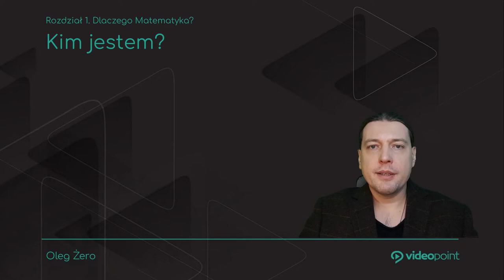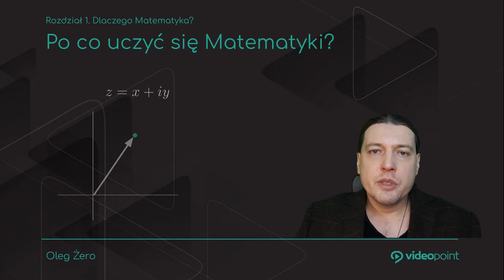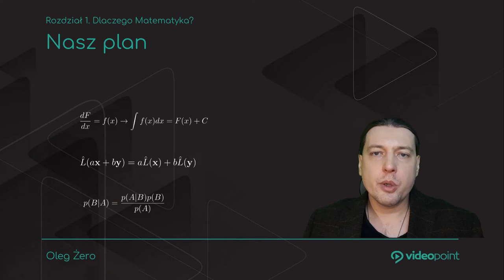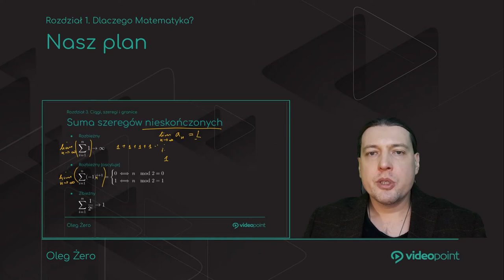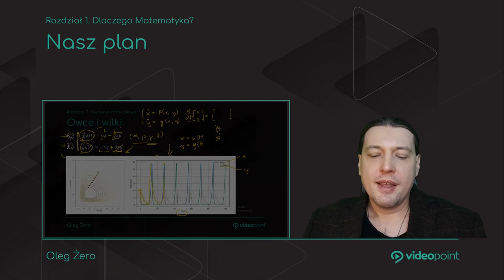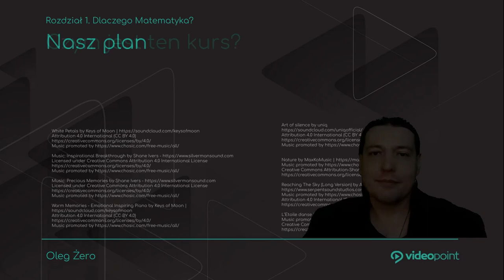Naucz się intuicyjnego myślenia na sposób matematyczny!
Naucz się intuicyjnego myślenia na sposób matematyczny, co pozwoli Ci w przyszłości sięgać do niej zawsze, gdy w Twoim życiu zawodowym lub prywatnym pojawi się problem do rozwiązania albo zagadnienie, z którym po prostu trzeba się będzie zmierzyć przy użyciu liczb, równań i wykresów.

Matematyka to język przyszłości? Tak!

Żądny wiedzy?